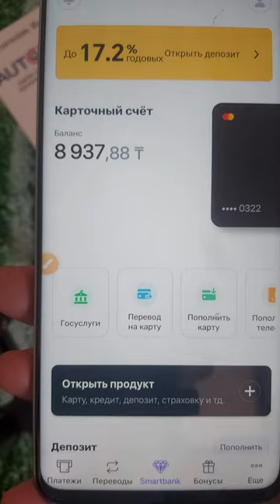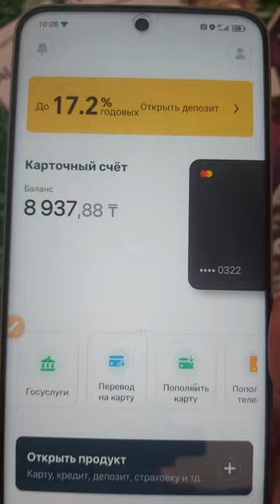Еуразиялық банкте чек қалай жібереді